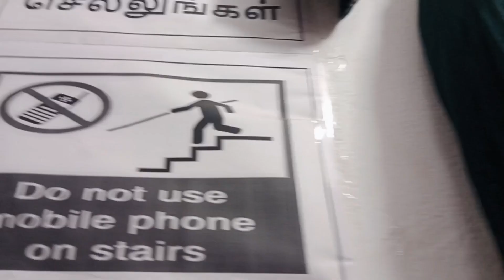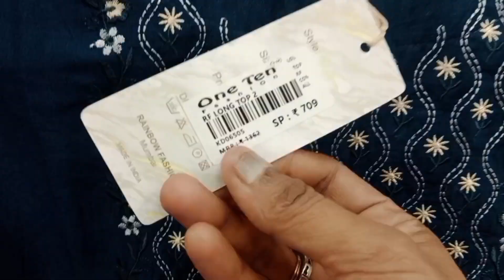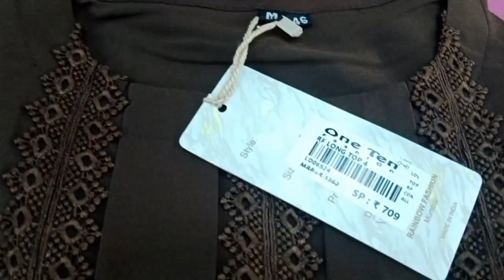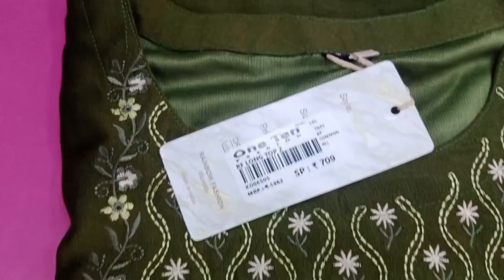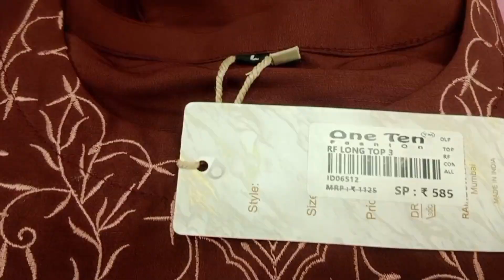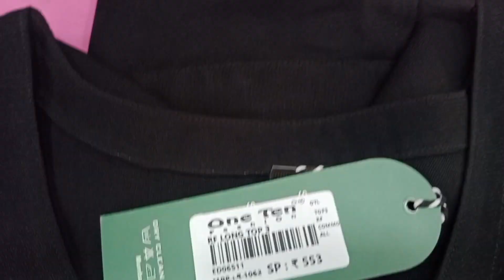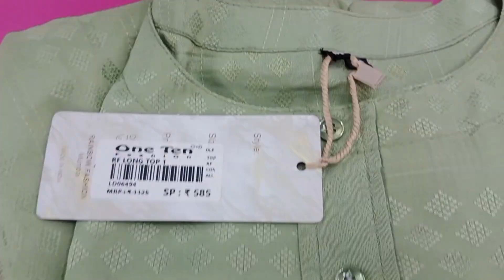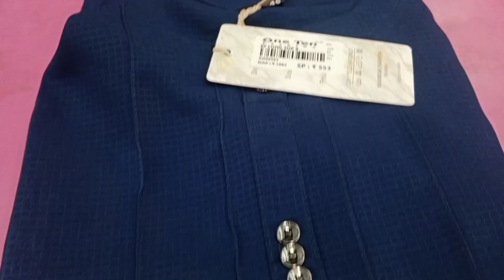கோவையில்!!!! 199/- முதல் தெறிக்கவிடும் விலையில் Branded Tops Collection |One Ten Fashion Coimbatore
RS.110 முதல் கோவையில் புது பொலிவுடன் பிரம்மாண்ட பொங்கல் கொண்டாட்டம் ஆரம்பம்| One Ten Fashion|#110

கோவையில்!!! தெறிக்கவிடும் விலையில் Christmas Kurtis மிக மிக குறைந்த விலையில் வாங்கலாம்|110 Fashion

RS.299/- முதல் function wear Kurtis மிக மிக குறைந்த விலையில்|110 Fashion|One Ten Fashion Coimbatore

கோவையில் வெறும் 85 ரூபாய்க்கு plazzo set,Kurtis,leggings,shal,nights/ onetenfashion/oneten
pl
கோவையில்  வெறும் 80 ரூபாய்க்கு Designer Kurtis| wholesale விலையில்|One ten fashion| upto 6xl வரை

shop Address:

Flower Market Road
Sukrawarpet
Near sowdamman Temple
Coimbatore  -641001
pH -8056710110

with love 💞
ammachi samaiyalarai